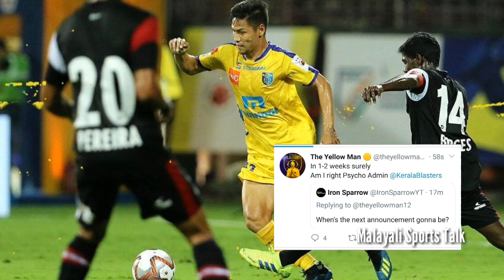ബ്രസീലിയൻ താരം😲ജഴ്സി💥പ്രഖ്യാപനം🤩|KERALA BLASTERS LATEST NEWS|KBFC NEWS|ISL NEWS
jeje to kerala blasters
nigerian striker to kerala blasters
kerala blasters coach
kerala blasters new midfielder
kerala unaited new coach
edu garcia to kerala blasters
roberto carlos about kerala fans
indian football telecast
jordan murray latest news
odishafc new coach
spanish player to kbfc
chennai fc new head coach
mumbai city fc new player
isl season 8 foreign players
igore anglo new club
isl latest news
odishafc latest news
isl 8